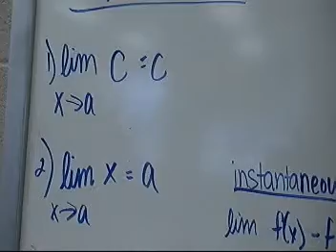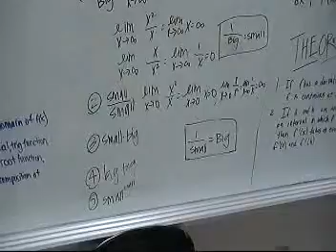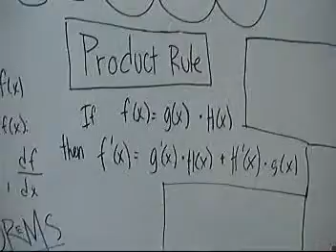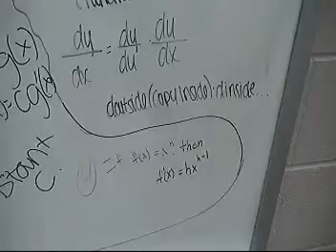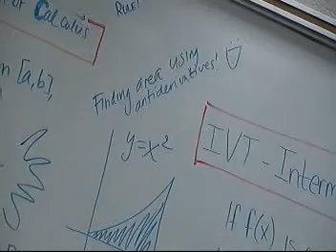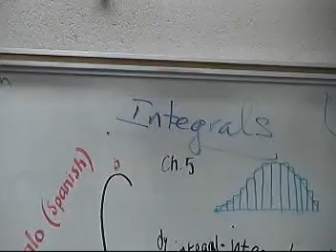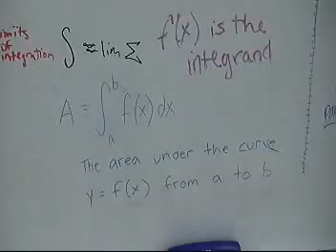Calculus Notes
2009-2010 IHS AP Calculus AB was asked to write all they knew about the four topics: Limits, Derivatives, Integrals, and Theorems (mostly Fundamental Theorem of Calculus, Intermediate Value Theorem, Mean Value Theorem for Integrals, Mean Value Theorem for Derivatives).